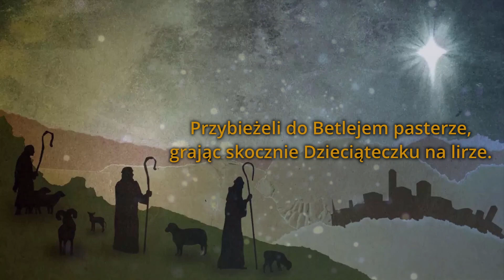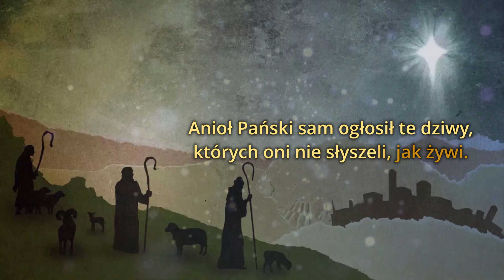Przybieżeli do Betlejem wersja instrumentalna/karaoke bez linii melodycznej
Wersja instrumentalna (bez linii melodycznej)  z karaoke kolędy "Przybieżeli do Betlejem" na podstawie podręczników do muzyki Lekcja Muzyki 4 wydawnictwa Nowa Era oraz podręcznika do muzyki klasy 4 wydawnictwa Mac.

Aranżacja:
Aleksandra Kurek